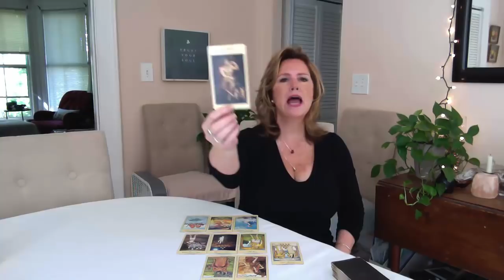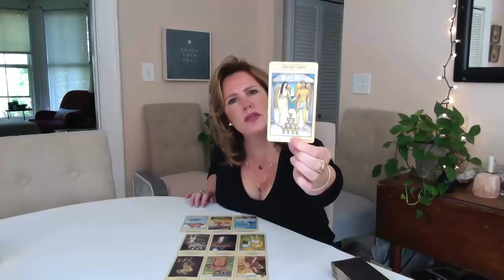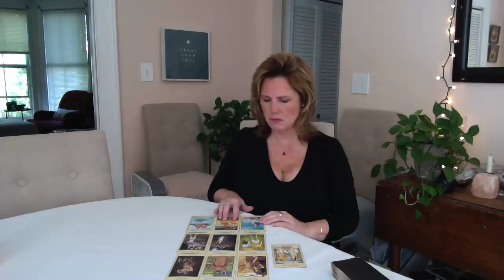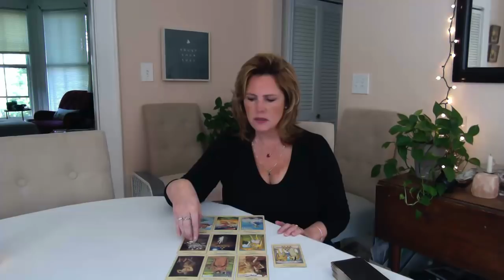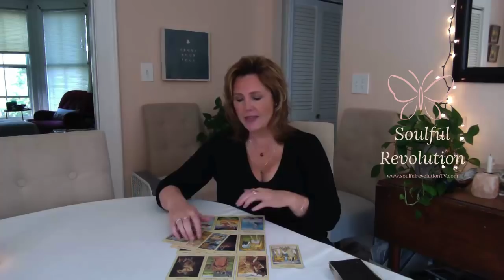Blow it up, EARTH Sign. June 8 Capricorn Taurus Virgo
Private Readings - click the link below to order & scheduling link will be sent to you via email (I'm in the eastern time zone US & conduct private readings S-Th 4p-7p eastern).